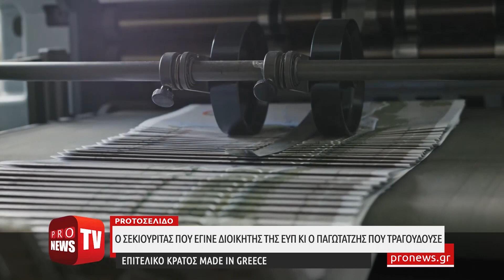Ο σεκιουριτάς που έγινε διοικητής της ΕΥΠ κι ο παγωτατζής που τραγουδούσε…